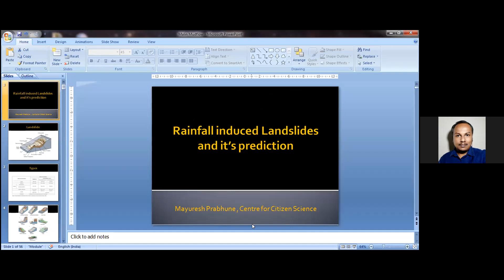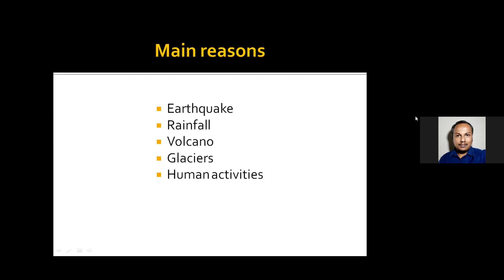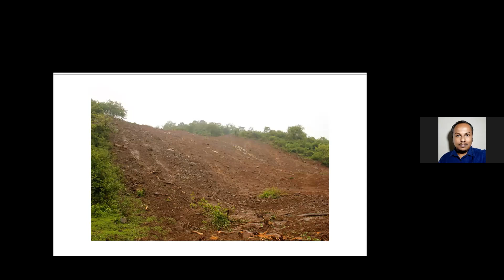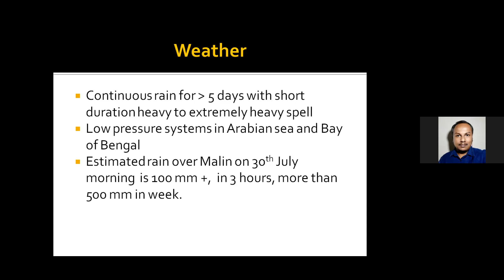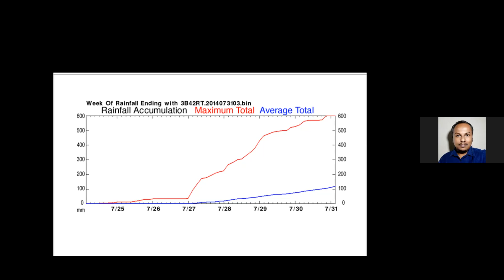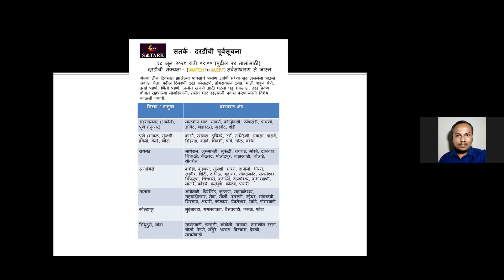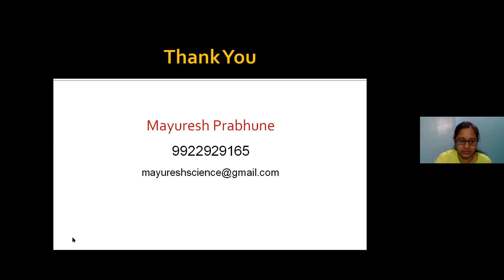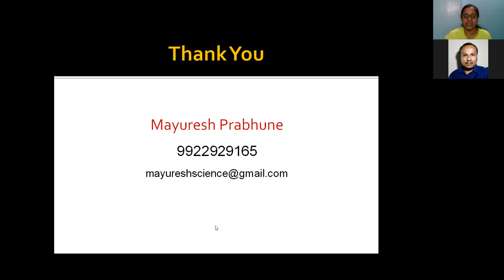Rainfall Induced Landslides in Sahyadri and Its Prediction | Mayuresh Prabhune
Many rainfall-induced landslides transform into debris flows (fast-moving slurries of water, soil, and rock) as they travel down steep slopes.
Consequently, the heavy water-laden slope materials (soil, rock, etc.) will succumb to the forces of gravity.

Get to know more in Free Online Seminar!
Arranged by Poornam Ecovision Foundation

Our Delegate Guest Speaker
Mayuresh Prabhune
(Science Journalist, Centre of Citizen Science)
shall be delivering a lecture on the topic
Rainfall Induced Landslides in Sahyadri and its Prediction